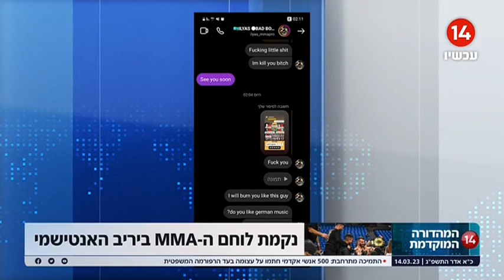לוחם מבאר שבע - MMA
Rafael "The Cop" Aronov, the newly crowned IWCC MMA champion, sits down with Israeli Channel 14 News to discuss his recent victory and the controversy surrounding his last opponent. Aronov, who is known for his impressive fighting skills and dedication to his community as a police officer, will share his thoughts on his KO win and the disrespectful comments made by his opponent using Hitler as a tool for trash talk. Despite the inflammatory remarks, Aronov stayed focused and determined to show the world what true sportsmanship and respect for others looks like in and outside the ring. Don't miss this exclusive interview with one of Israel's most talented and respected MMA fighters.